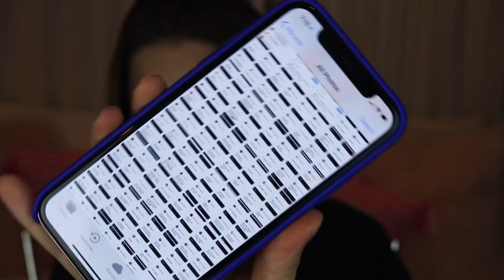I reacted to the songs YOU sent ME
767 DEL MAR CA, 92014

Hey guys whats up it’s Savannah! Thanks for checking out this video. A little bit more info about me is I’m 21 years old currently living in California. I have a wide variety of videos to choose from, so hopefully you find something you like!

Savannah Brymer